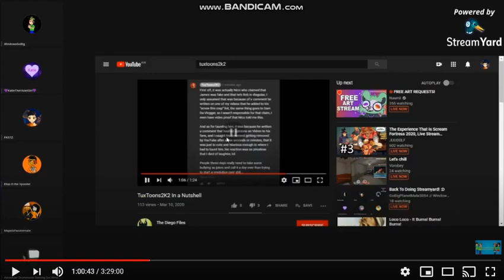People Saying "Alexander Painton" Complication (For The Fan of Kaleb Porras Est. 2007)